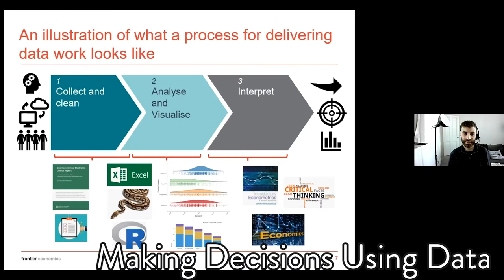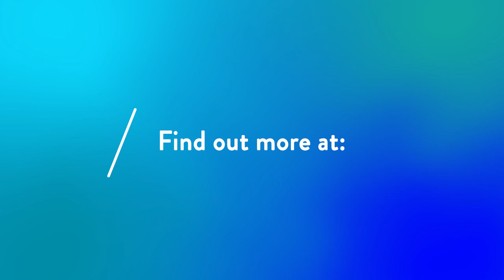Data Driven Guernsey Week 2021 at the Digital Greenhouse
During the month of April, the Digital Greenhouse hosted our first Data Driven Guernsey Week, kindly sponsored by Frontier Economics, a week focused on the opportunities, uses and considerations of Data.
The week saw over 220 people attending both in person and virtually, a range of workshops, panels and seminars brought data to life! Throughout the week experts shared their knowledge and offered attendees the opportunity to broaden their understanding of how data is being used and as well as being given action points to take back to their own workplaces.